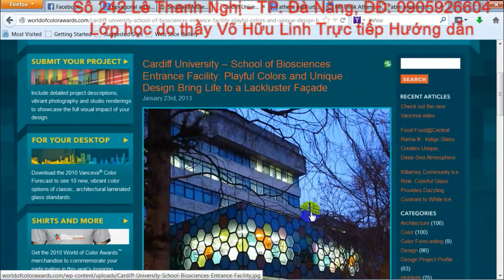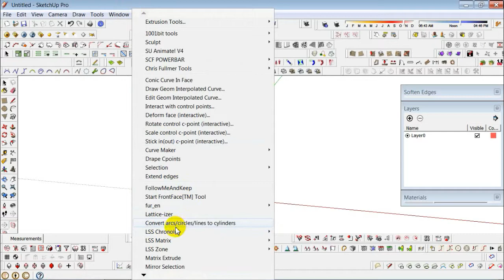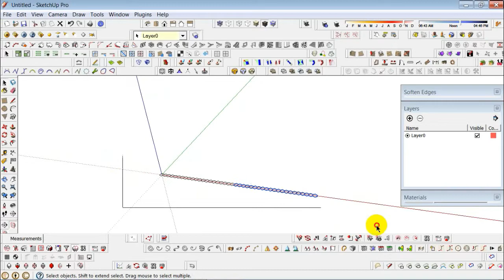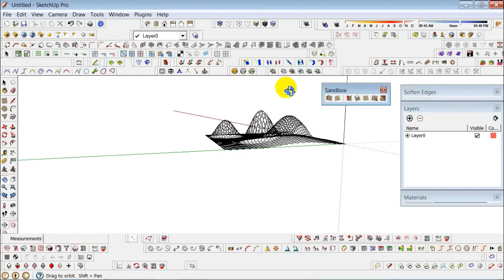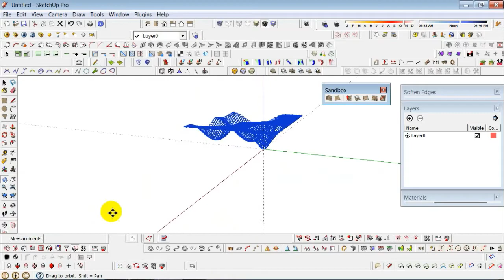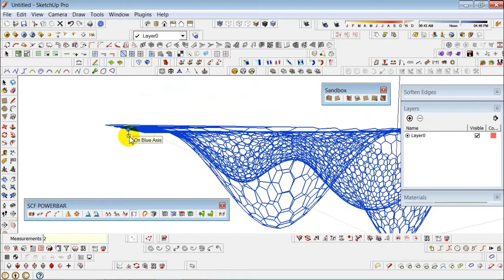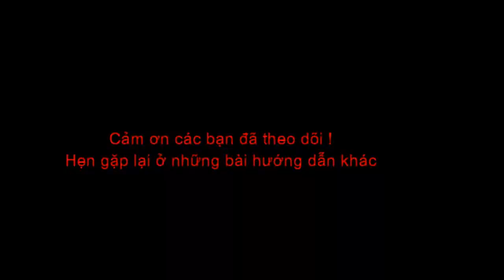Tút hướng dẫn tạo Pattern hình lục giác với SketchUp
Chào mừng đến với AI Design VN ! Trong hầu hết các clip  trước của chúng tôi, chúng tôi đã giới thiệu về các Tool Ai, Các cách dựng hình Kiến Trúc từ 3D Max, SketchUp, Revit ..., với mục đính chia sẻ và giới thiệu đến cộng đồng .

Trong tập hôm nay trên AI Design VN, chúng tôi sẽ tiết lộ cách tạo Pattern hình lục giác với SketchUp quá đơn giản dễ dàng

Hãy cùng tìm hiểu nhé

THE ARCHITECT FIRM:
VHLArchtiects